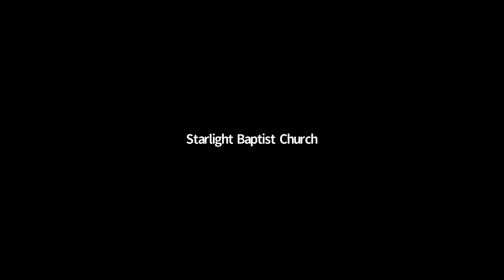Satan soils, God cleanses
On March 27, 2022, Pastor Buchanan discusses the fall of Satan, the fall of Man and what to do.